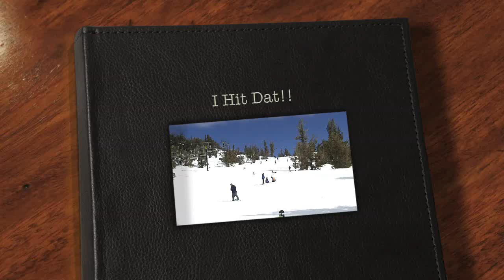I Hit Dat!